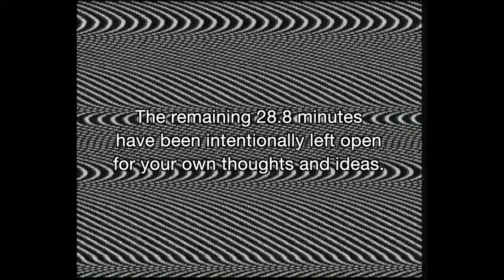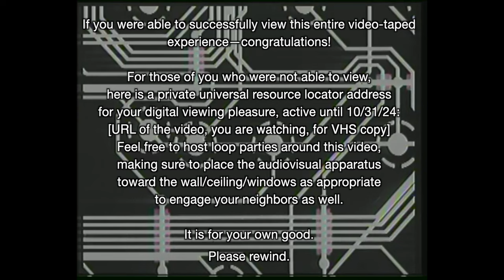baroquen univac — omniVid by univac — 2hr VHS release, Austin Rich's Tape Trade Thing, 2024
"baroquen univac" an omniVid by univac
2hr VHS release, Austin Rich's Tape Trade, May (August) 2024

(By the way: the face in the YT thumbnail is pure pareidolia—the video is all video feedback!)

01: Time For Dreck (0:00)
02: baroquen univac (~28:53)
03: Solid Gold Meat (~41:57)

VHS 120 minute release for Austin Rich’s Yearly Tape Trade Thing where he picks 12 collaborators
(including himself) and each pick a month to do a release,
then send the finished product to the other 11.
I picked May… but… well, time and complexities of the project intervened and it is now late July when it is being finally dubbed onto each VHS tape, 2 hours real-time.
I also decided to make an edition of 20—
I mean… I needed to 12 anyway, so may as well make 20…
The first 12 are for the Tape Trade and the rest for passing on to others.

Much of what I do is all about process, cascading feedback and recombination.
This current audiovisual object is a result of that obsession.

The audio in this case is from multi track live-recorded sessions for rehearsals or other unused audio recordings littering my recording machine.

Each of the three audio tracks on this tape are a mix of up to eight ~30 minute individually recorded one-take stereo tracks layered in GarageBand projects from 2022-24.
The tracks were kept locked together, linear as recorded, for the most part, with cuts and fades as needed.

Some of the audio sources were “baroque” and other various acoustic instrument samples destroyed by Make Noise Morphagene as controlled by PGH LFO2, Erica Synths Black HADSR EG, Blue Lantern Simple VCLFO, Folktek Synthesthesia, Error Instruments Eraserhead optical CV, and a few others I’m forgetting.

Circuit bent instruments included: Yamaha CS02 II, "BooperGees" a Bee Gees Rhythm Machine originally modified by David (The Weatherman—Negativland) Wills and repaired/additionally modified by me for Peter Conheim (Negativland), Kenwood KX-W4050 dual-well cassette deck (the “K(7)X”), Sony TC-48 tape recorder, “SolidGold MeatBox” (something that used to be called “SolidGold RockStar BeatBox”),“FibFriend” (from the super-girly boardgame “Fib Finder”), “Beat Bender: Dreck” (a weird “Shrek” tie-in “programmable” movie-sample-and-beat looper thing called a Beat Blender), “RatThing” (a terrible animated rat… thing… that plays “Wild Thing”), "Evil Black Cube Of Noise", "buddhabox" by dAs uBuibi, "Thingamagoop" by Dr Bleep, "Pikaremin" by Kaseo (optically modified by me), an early protoversion of 4ms Triwave Picogenerator, and probably more that I’m forgetting.

The video is made from exhumed video files of live-recorded rehearsal and unused video recordings from 2022-24 I had eating space on various storage devices.
These video files were then piped and layered through a few different audio-reactive patches in Apple’s Quartz Composer, to get glitched, colorized and modified by each audio track, in three separate ~30 minute sections to match the three audio bits.

The seed videos were created primarily with various video feedback techniques as processed through my circuit bent Archer Video Enhancer “Happy Boy”, Panasonic WJ AVE7, Newvicon Tube color video camera, LoFi Future T-420 UHG, Showtime Video 7010 enhancer, Videonics Video Equalizer, VidiCraft Vidimate enhancer, and mixed by Focus Enhancements MX-4 DV & Roland V-8.

One of the video layers used I had recorded just a few weeks prior to VHS release—
flotsam and sun reflections on the surface of a beautiful lake in the Sierras, Silver Lake Resort, where I lived for a few years in the late 1970s as a kid. I still stop by every so often to have an ice cream and look at the lake, put my feet in the creek.

The Quartz Composer real-time audio-reactive process video output was captured on a ClearClick capture device and re-synced in Final Cut to the master audio mix of each track.

These were then cross faded in FC, with bonus material added,
then rendered to a 2-hour 640x480 file.
This file was played directly, in real-time from a Late 2013 MacBook onto 20 new old-stock Sony and Maxell 120 minute VHS cassettes, 2 hours for each tape, by way of a Go-Video VHS recorder.
There were only 13 survivors—7 of the 10 tapes were duds, manufacturing defects, or something.
I even thoroughly cleaned and de-magnetized the deck, which seemed to work—the next tape was flawless—but then tapes began to fail again, intermittently. Agh.
So, I ended up with 13.
Fitting…

And the covers and tapes were all hand spray-stenciled.

Obviously: Strobe Warning.

-univac